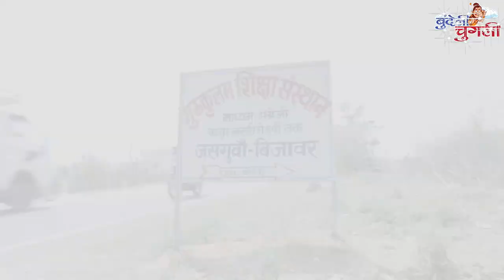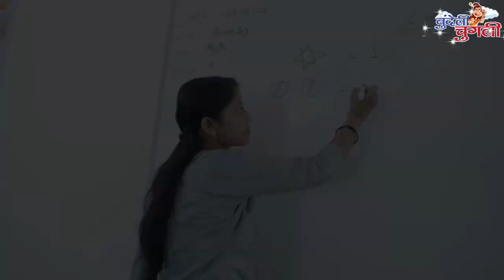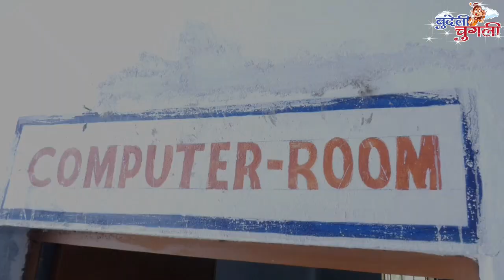मानव अधिकार प्रशासनिक संस्थान नई दिल्ली की जिला इकाई ने खोले 10 निशुल्क प्याऊ